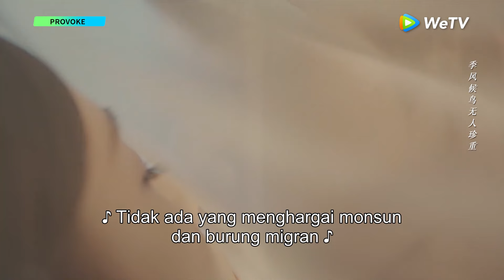Provoke | Cuplikan EP20 Sangat Menegangkan! Mereka Bermesraan di Dalam Mobil? | WeTV【INDO SUB】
Shanghai, awal abad kedua puluh. Jiang Ying seorang penyanyi di klub lokal menarik perhatian pengusaha hiburan Du Jing Chuan. Ia lantas menikah dan jadi istri muda sang pengusaha. Jian Ying ternyata punya maksud terselubung. Ia ingin membalas dendam atas perbuatan Du Jing Chuan pada keluarganya. Namun, ada seseorang yang menghalangi rencananya: Du Xun Yu, putra Du Jing Chuan. Sang putra ditemukan secara ajaib dua tahun sebelumnya setelah lama menghilang. Yang tak diketahui orang, Du Xun Yu yang sebenarnya telah lama meninggal. Yang sekarang mengaku sebagai dia adalah orang lain. Yang tak juga orang sangka, selain membalaskan-dendam, Jiang Ying dan Du Xun Yu terlibat asmara. Lantas, bisakah dua sosok yang menyamar sebagai ibu tiri dan anak tiri ini, saling percaya dan tulus mencintai?

Pemeran: Li Muchen, Zhao Yiqin, Wang Ruolin, Yi Ling

00:00 Tonton Hiburan Asia Terbaik di Aplikasi WeTV!
00:30 Download Aplikasi WeTV & Tonton Full Episodenya!